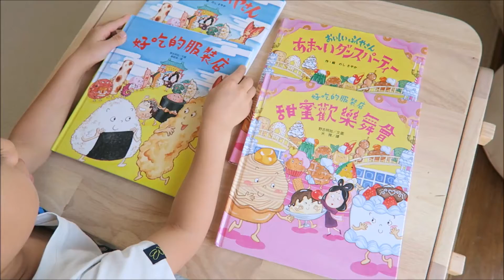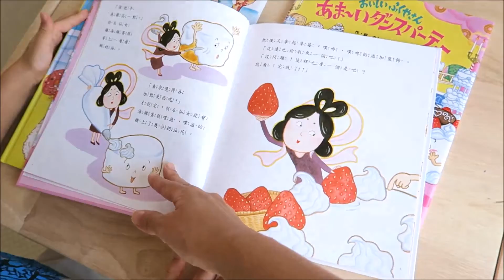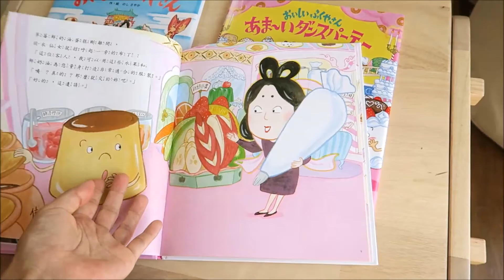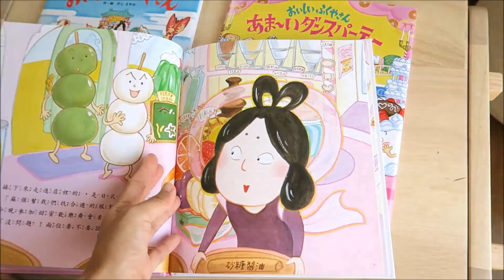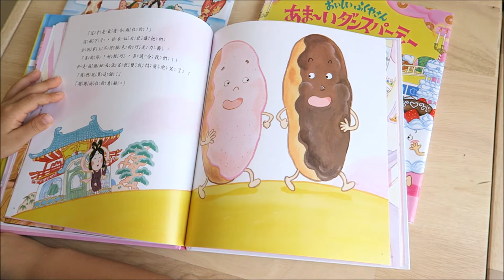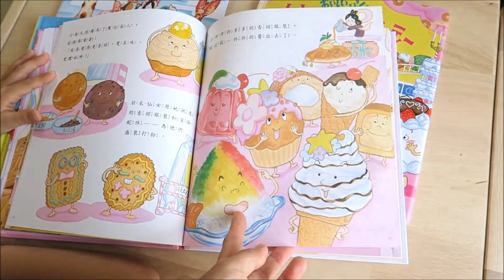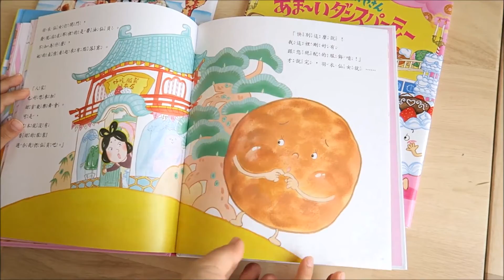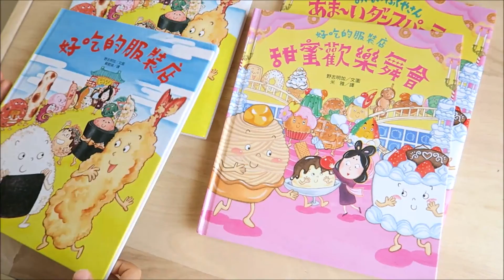【食育繪本】野志明加 《好吃的服裝店2：甜蜜歡樂舞會》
與5Y2M小寶哥共讀野志明加「好吃的服裝店」系列第二集：甜蜜歡樂舞會（あま～いダンスパーティー）

■ 甜蜜歡樂舞會 內容簡介：去年以「和食」系列在美食大賽中大放異彩的羽衣屋，今年迎來了「甜蜜歡樂舞會」這個大挑戰！且看設計師羽衣仙女如何跨界操刀，打造出日系經典的草莓鮮奶油蛋糕、色彩繽紛的法式布丁，還有洋溢法式風情的閃電泡芙！